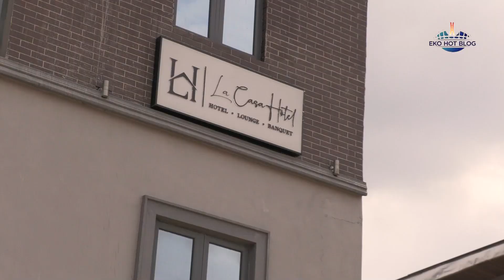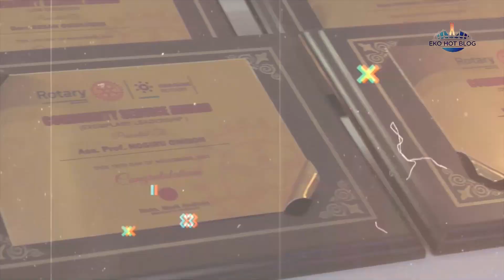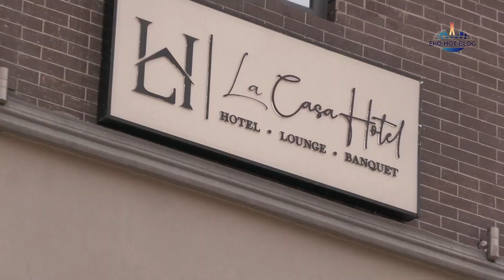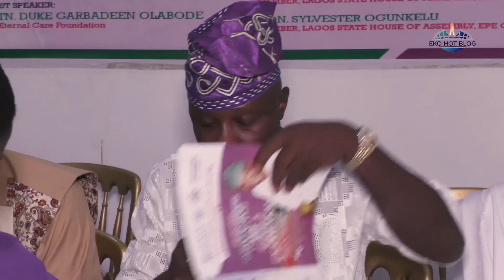Installation Ceremony Of Rotarian Mark Osifeko As The 5th President Of Rotary Club, Epe Metropolitan